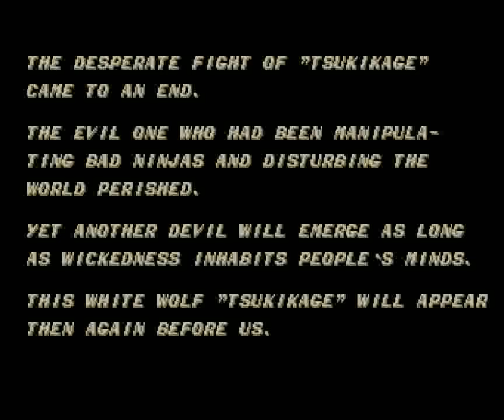Ninja Spirit (PCE) - Stage 7